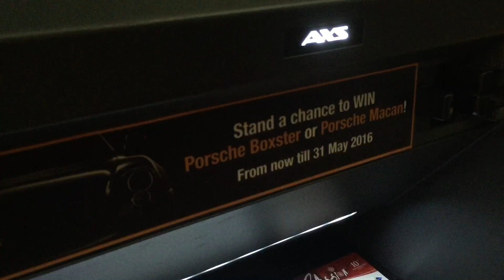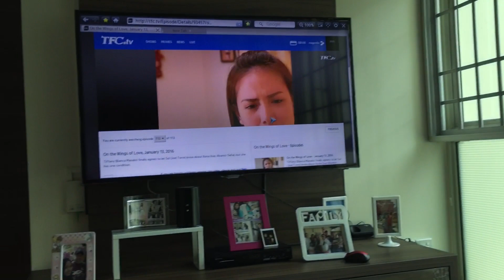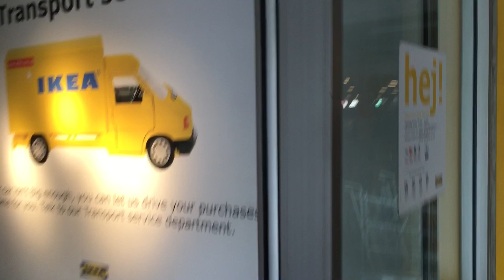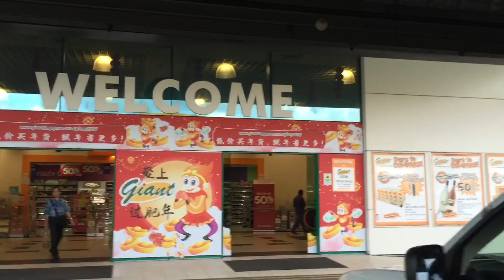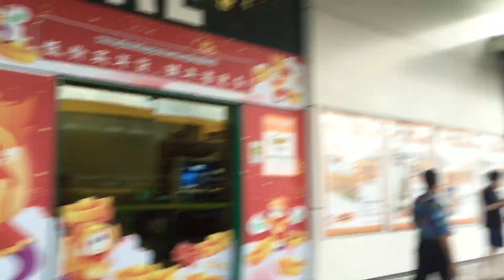Breastfeeding at ikea | vlog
hi friends! just sharing with you ang aming simpleng buhay pamilya :)